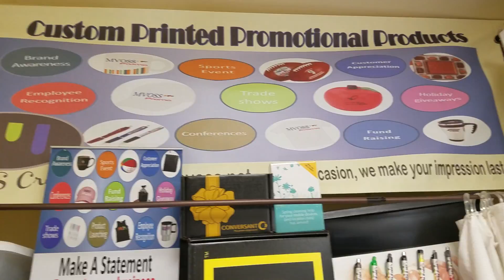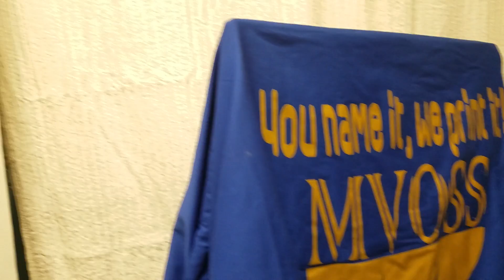Mvoss Creation DBR Show On the Set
Welcome to our makeshift studio for our upcoming Mvoss Creation DBR Show - The Dog and Brand Runner Show coming on Memorial Day weekend on YouTube, Facebook and Twitter channel. Sneak peek next week. Unrehearsed, authentic branding using promotional products. The MvossCreation DBR Show.